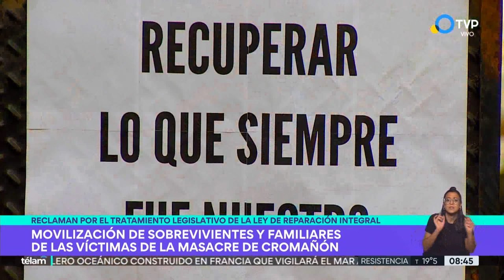Sobrevivientes de Cromañón piden una ley de reparación integral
Familiares de las víctimas de la tragedia y quienes lograron salir del boliche en el que murieron 194 personas marcharon a la Legislatura para reclamar el tratamiento de una norma que perderá vigencia a fin de año.